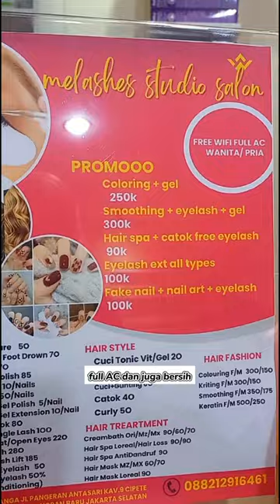nail art studio, eyelash extention di daerah Antasari, Jakarta Selatan